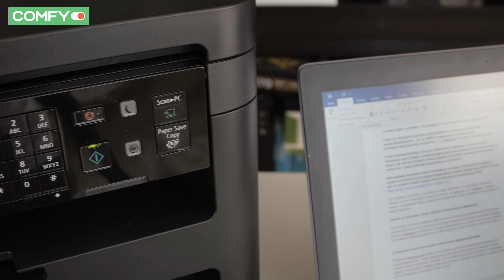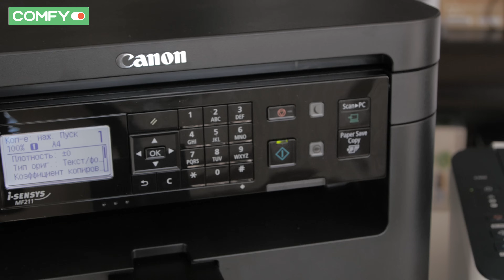Разбираемся в типах МФУ (принтер+сканер+копир) - лазерный, струйный или СНПЧ | Советы по выбору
УЗНАЙ цены, характеристики и отзывы:
1:05 - Лазерный МФУ Canon i-SENSYS MF211
1:10 - Струйный МФУ Canon PIXMA E404
1:14 - Струйный МФУ с СНПЧ Canon PIXMA G3400

Выбор МФУ для дома или офиса зачастую становится непосильной задачей. Ведь сейчас представлено несколько типов таких устройств - лазерные, струйные, с СНПЧ, и разобраться в них нелегко. Какой МФУ выбрать, чтобы он выполнял поставленные задачи? Смотрите советы по выбору МФУ на примере техники от Canon!

✔ Сравнение камер современных флагманов - Note 7, iPhone 6s, P9 и Lumia 950 с Canon EOS 5D MKIII

ツ Присоединяйся к нашим группам в соц. сетях:
Звони к нам, будем рады помочь - 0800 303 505